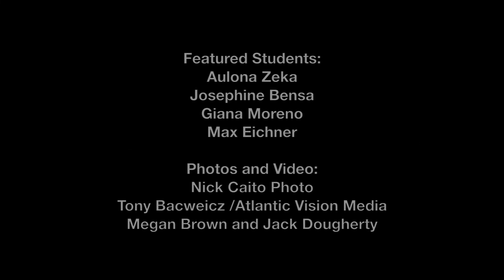Join the Liberal Arts Action Lab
Action Lab Director Megan Brown and students from Capital Community College and Trinity College reflect on their learning with Hartford community research projects. Filmed in March 2018.